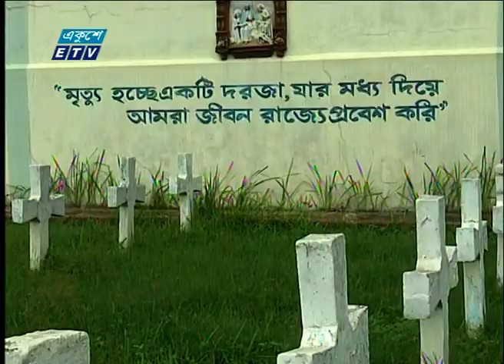09 AM News || সকাল ০৯টার সংবাদ || 11 June 2022 || ETV News